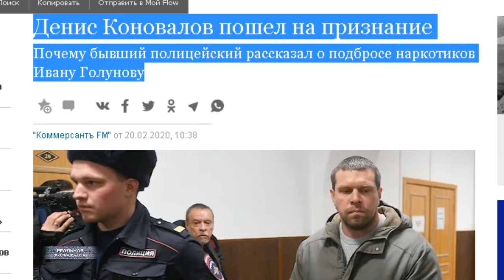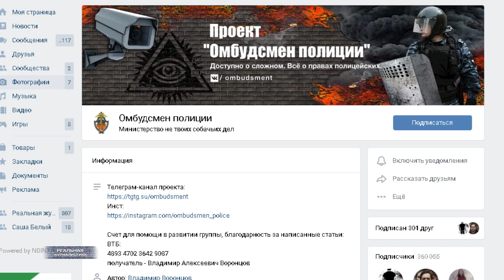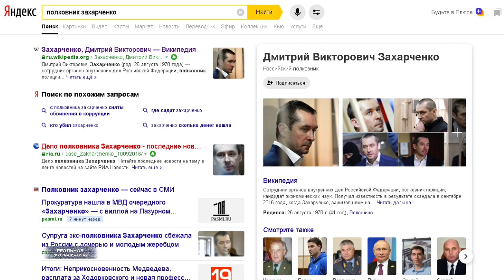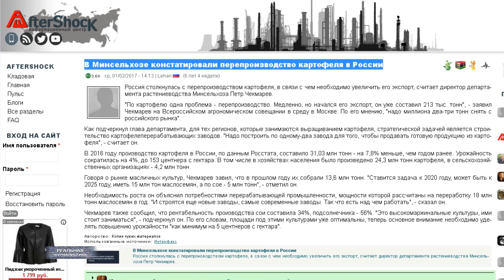РОССИЮ УНИЧТОЖАЮТ: во власти окопался ВРАГ! / Полиция переходит на сторону народа?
Бывший полицейский Денис Коновалов признал свою вину в том, что подбросил журналисту Голунову наркотики. Также Коновалов сообщил, что действовал по приказу своего начальника. Все... Занавес. Попагандисты рукоплещут. В ведомстве Колокольцева поставили галочку, мол, разобрались. Стоять казбек! В чем разобрались? И разобрались ли? Я имею ввиду - окончательно. Поясняю. А кто может дать гарантию, что ребятишки еще сотню-другую дел по той же схеме не закрыли? Там ведь, насколько я понимаю, почти весь отдел оказался замазан. Пять человек арестованы. Так вот.. я задаю вопрос: скольким задержанным еще эти красавцы наркоту подбросили, и когда оное началось? Может они несколько лет к ряду такими фокусами занимались и сегодня по камерам чалится не одна сотня невиновных. Я считаю, что ВСЕ дела, которые вел данный отдел - вот в этом составе - как минимум должны быть пересмотрены. Ну, а если по справедливости.. так и вовсе аннулированы. А то интересно получается - по одному эпизоду отбрехались, от которого уже не отвертеться.. общественности вроде как косточку кинули.. сушим весла, сливаем воду. В остальном, прекрасная маркиза, все хорошо. Еще раз.. у меня нет уверенности, что эти полиционеры точно также по беспределу не укатали за решетку других людей. Разбирайтесь, господа, разбирайтесь дальше. Всех клиентов того отдела - домой. Нам потом о результатах доложите. Так будет правильно, я считаю. Или, кто-то не согласен? Это "Реальная журналистика", поехали!